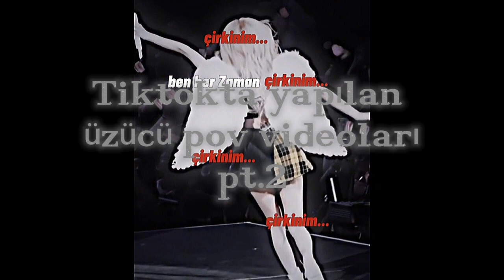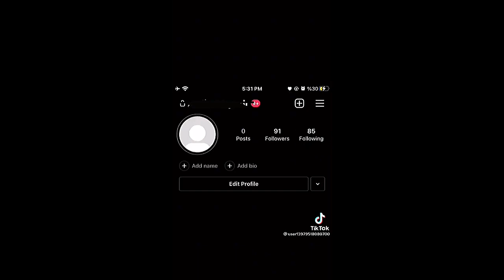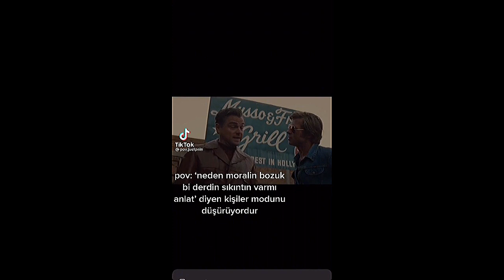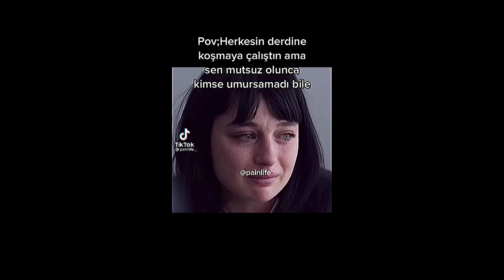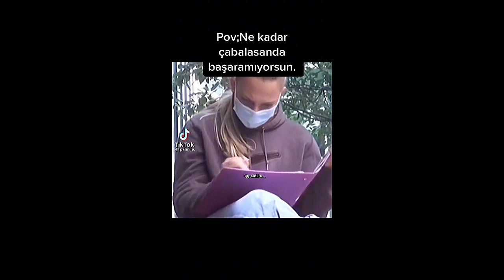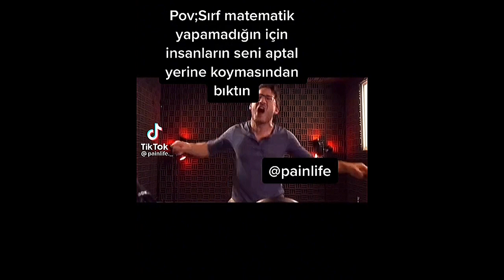Tiktokta yapılan üzücü pov videoları pt.2